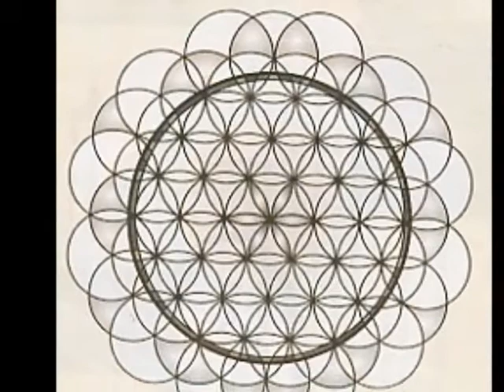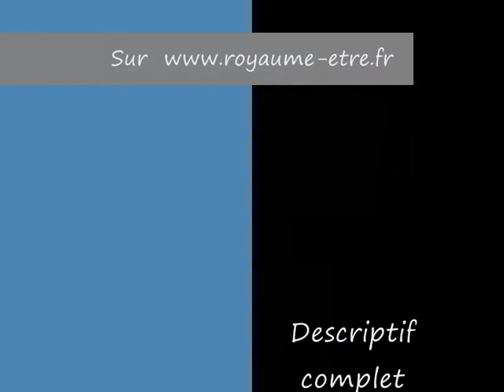Jocelyne FANGAIN-Découvrir les onde formes en sept. 2010-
Venez découvrir les ondes de formes avec Jocelyne FANGAIN les 25, 26 Septembre 2010 au sein de l'association Le Royaume de l'Etre.
Pour tout renseignement, téléphoner au O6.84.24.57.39.